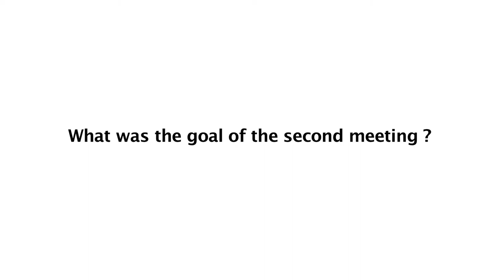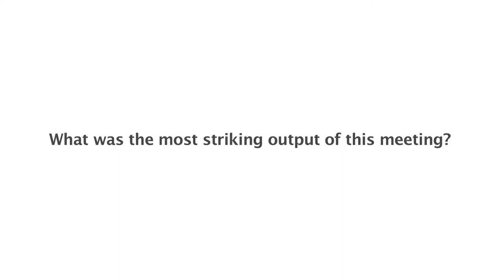ITU INTERVIEW: Ms Donna Bethea Murphy - SSDM Second Meeting